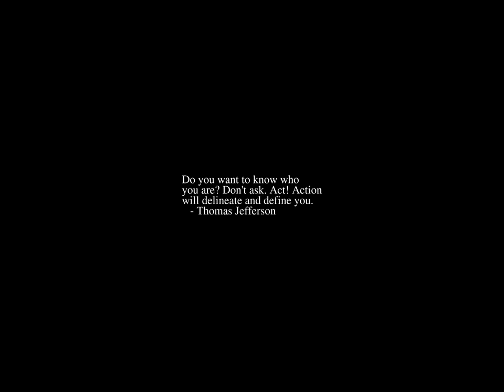Sunrise Time-lapse: Friday, January 13, 2023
On this day:
   Horatio Alger born, 1832
   Sophie Tucker born, 1884
   Wilhelm Wien born, 1864, Nobel prize for blackbody radiation laws
   Mickey Mouse comic strip makes its first appearance, 1930
   National Liberation Day in Togo
   Eric Clapton plays the "Rainbow Concert" in London, 1973
   Daevid Allen (Gong) is born in Melbourne, 1938

Today's random fortune, quote, or snark:
Bug, n.:
    An aspect of a computer program which exists because the
    programmer was thinking about Jumbo Jacks or stock options when s/he
    wrote the program.

Fortunately, the second-to-last bug has just been fixed.
        -- Ray Simard